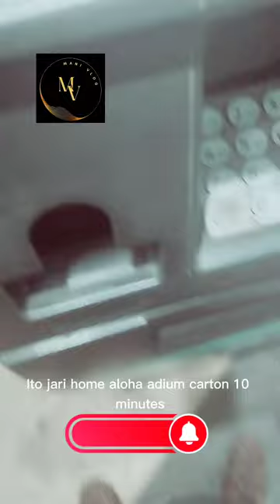going to lahore vlog bus go to lahore pathaan pathaantrailer staranonymous staranonymousvlo)